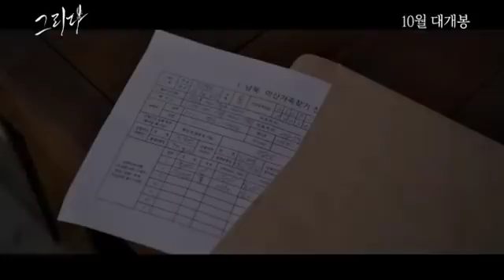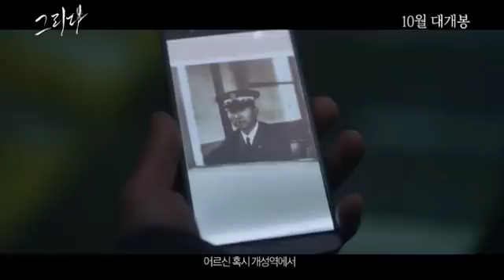영화 그리다 예고편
“이럴 거면 왜 내려왔어요!” [평양냉면]
 평생 동안 북에 두고 온 가족들을 그리워하던 상범의 아버지. 상범은 그런 아버지의 행동이 지긋지긋했다. 아버지가 돌아가신 뒤, 상범은 그가 즐겨 찾았던 뒷골목 평양냉면 집을 찾는다.

 “날… 알아볼까?” [관계의 가나다에 있는 우리는]
 상경은 이산가족 찾기 프로젝트에서 이산가족 인터뷰 영상을 촬영하는 일을 하고 있다. 1.4 후퇴 직후 헤어진 남편을 찾는 할머니를 인터뷰하던 상경은 남편을 그리는 애틋한 그녀의 모습에 얼마 전 헤어진 여자친구를 떠올린다.

 "아버지 저 모르시겠어요?” [림동미]
 어린 시절 탈북해 남한에서 어른이 된 동미. 결혼을 앞두고 인생의 2막을 시작하려는 그녀에게 어느 날, 북한에서 그녀의 아버지를 만났다는 남자가 찾아온다. 동미는 결혼도 뒤로 미루고 북한에 계신 아버지를 남한으로 데려오기 위해 고군분투 한다.